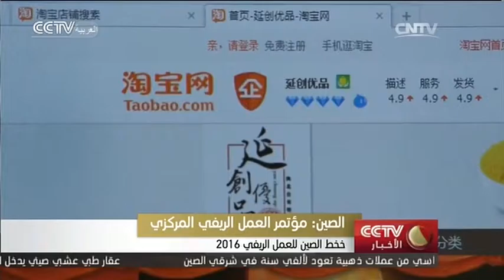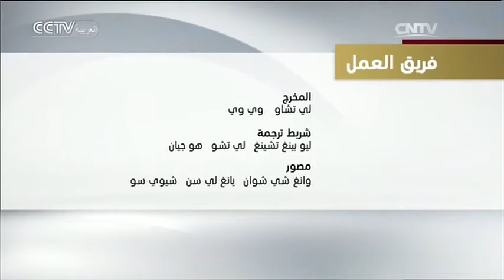الأخبار في الساعة الـ20 2015-12-25